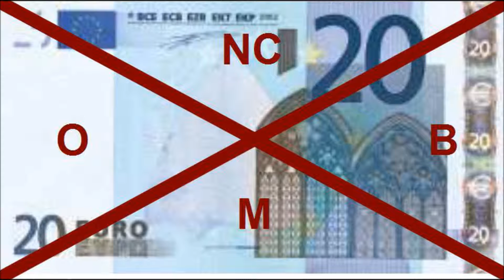walpurgis night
Beschreibung